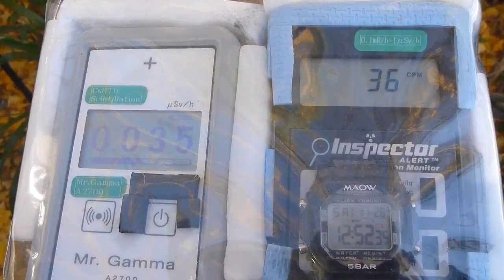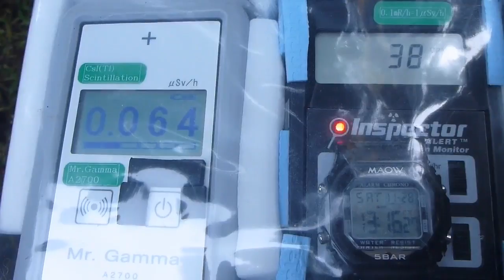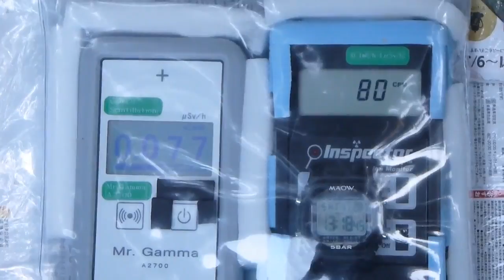Fukushima Nuclear Accident 東京・高尾山中腹の放射線測定20151128